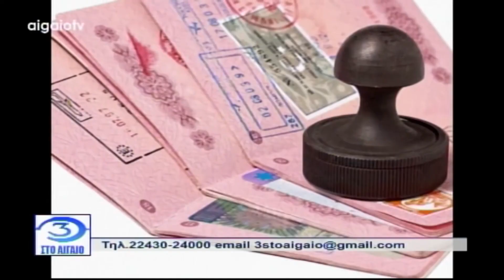3 ΣΤΟ ΑΙΓΑΙΟ (10.04.2019) - ΜΕΡΟΣ 2